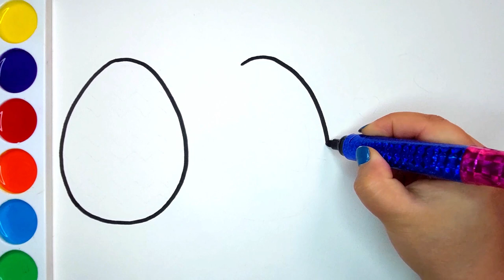How To Draw Easter Eggs, Drawing and Painting for Kids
draw easter egg very easy
drawing three colorful and cute easter eggs very easy step by step how to

 AND WATCHING MY VIDEOS ❤️